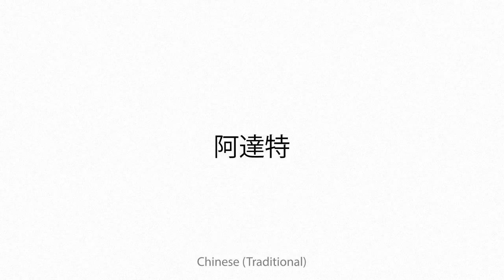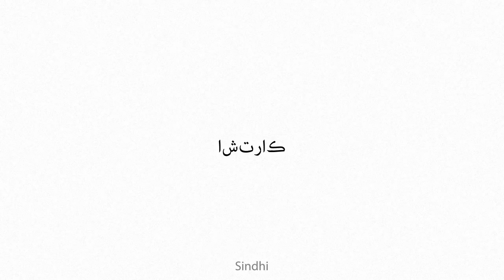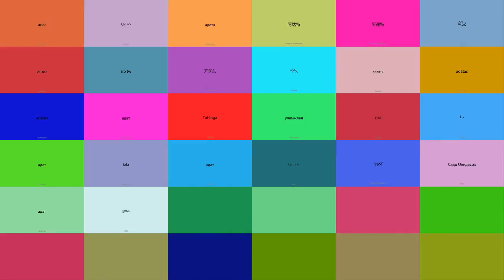adat Multilingual Translation